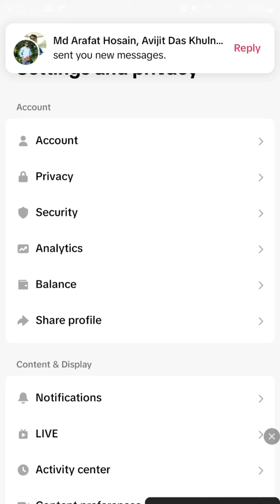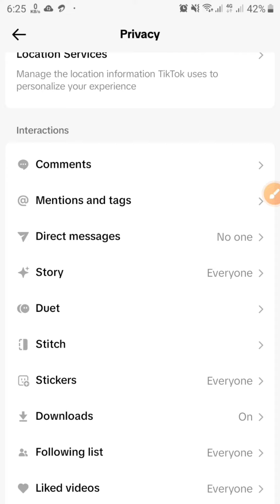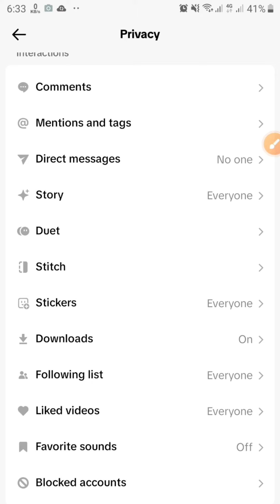Tiktok ইনবক্সে যে কেউই মেসেজ দেয় কিভাবে বন্ধ করব | Tiktok Inbox Message Settings | SN Shohagh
Tiktok ইনবক্সে যে কেউই মেসেজ দেয় কিভাবে বন্ধ করব | Tiktok Inbox Message Settings | SN Shohagh @AFRTechnology

আসসালামু আলাইকুম, প্রিয় দর্শক আজকে আমি আপনাদের এই ভিডিওতে দেখিয়ে দিলাম কিভাবে আপনারা আপনাদের টিকটকে ইনবক্সে মেসেজ আসা বন্ধ করবেন।

Many people comment me on this topic, how can I stop receiving messages on tiktok? I get so annoyed with strangers messaging me, make a video on how to turn off this option.

How to manage who can send you direct messages:
In the TikTok app, tap Profile at the bottom.
Tap the Menu button at the top.
Tap Settings and privacy.
Tap Privacy.
Tap Direct messages, then tap Direct messages and choose who you'd like to allow to send you direct messages.